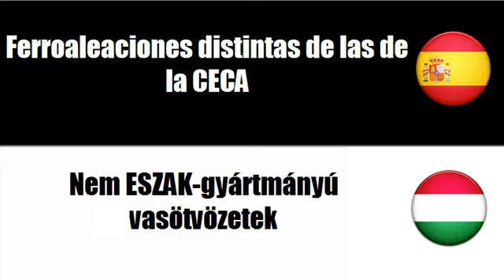Aprenda palavras em Húngaro # Tema = Aleaciones